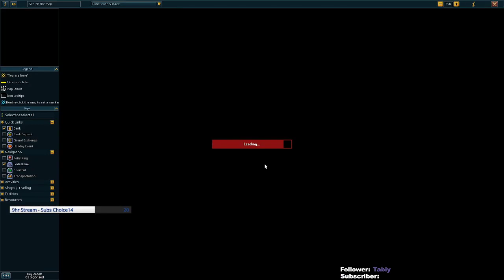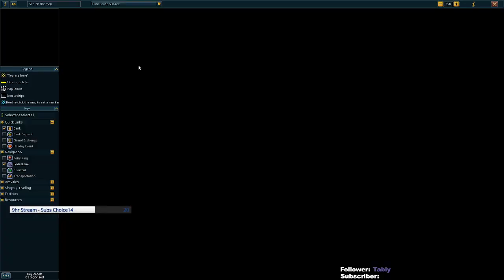Runescape 3 | Questing - Watchtower - Part 30